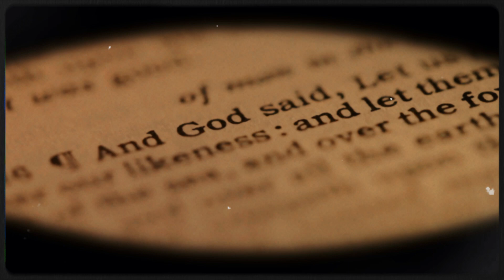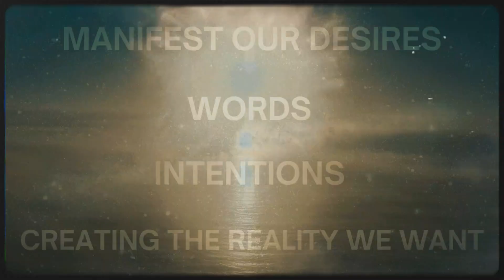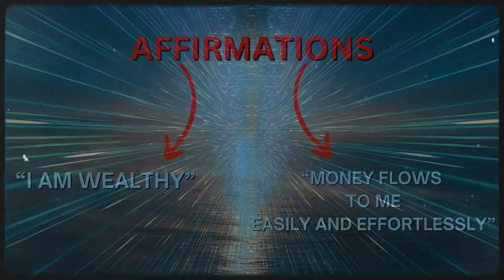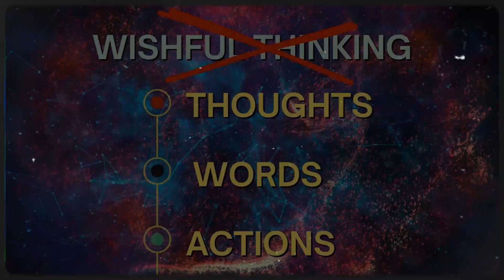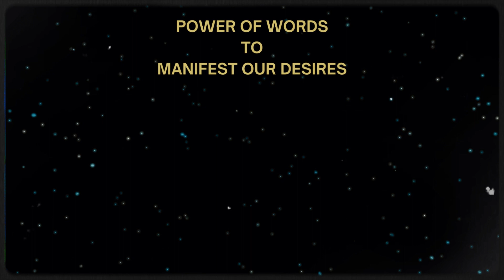How to use the power of words to manifest your desires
In this captivating video, delve into the profound impact words hold in shaping our reality. Join us as we explore the fascinating concept of using words to manifest your deepest desires. Discover how understanding the energetic nature of words and aligning them with your intentions can empower you to create a new reality.

Whether you're seeking to attract wealth, love, success, or any other desire, this video offers invaluable guidance to help you unlock the transformative potential of words. Join us on a journey of self-discovery and empowerment as we explore the limitless possibilities that arise when we tap into the power of words to manifest our dreams. Don't miss out on this opportunity to revolutionize your life and create the reality you truly desire.